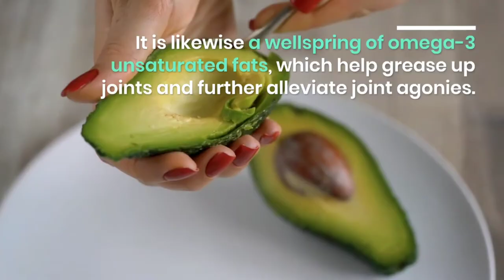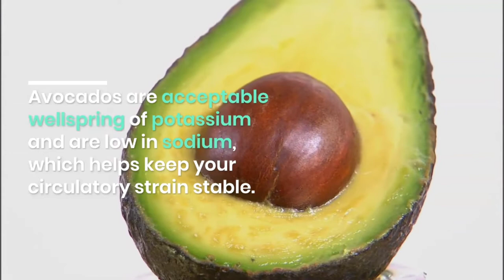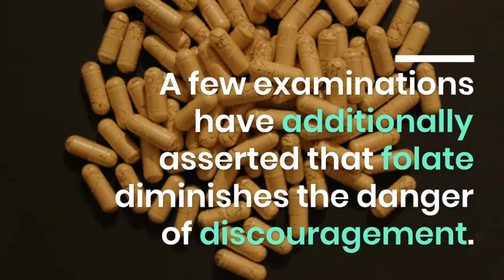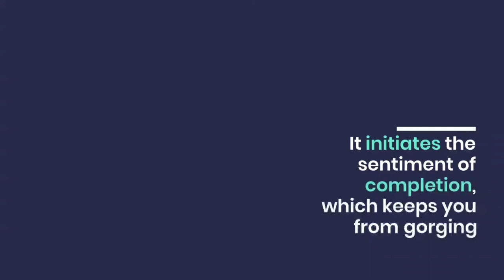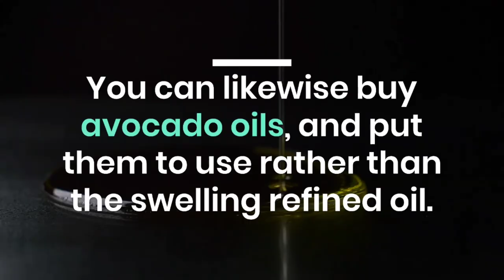SURPRISINGLY HEALTH BENEFITS OF AVOCADO (Influential Healthcare)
Avocado is a powerhouse of many essential nutrients and minerals. It is rich in vitamin K, B5, B6, B3, E and C. They are also dense in potassium, folate, magnesium, manganese, copper, iron, zinc and phosphorous.